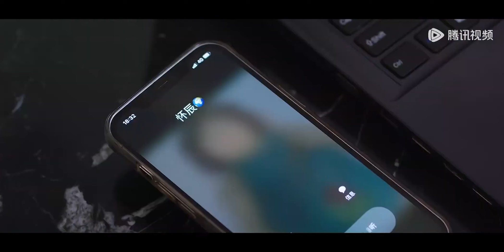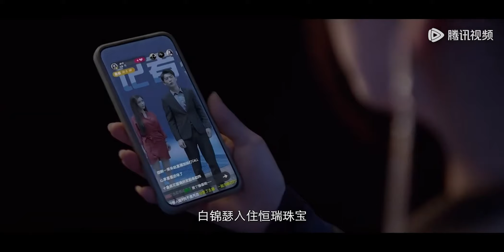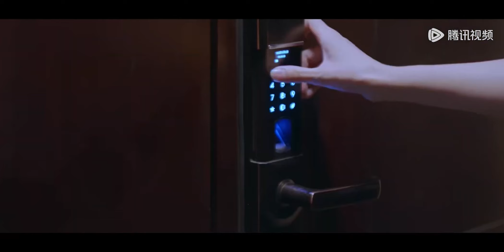🎀妻子曝光出軌丈夫和妹妹的醜事，讓他們身敗名裂，丈夫悔得腸子的都青了 进击的夫人 Attacking Lady#chinesedrama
👠 劇名（Drama Name）:《进击的夫人 Attacking Lady》

👇更多精彩（More drama ）：
▶✨Love lies【You Are My Starlight  抬頭有星光 】

 • Love lies✨抬头有星光 You Are My Starlight
▶🌹Vengeful lawyer【She and Her Perfect Husband 愛的二八定律 】

 • 🌹Vengeful lawyer【She and Her Perfect ...
▶👚The mistake of marriage【Dear Designer 親愛的設計師】

 • 👚Episode collection【 Dear Designer 亲爱...
▶👰Amnesiac wife finds herself【My Stranger Husband 枕邊陌生人】

 • 👰The revenge of a wife's love【My Stra...